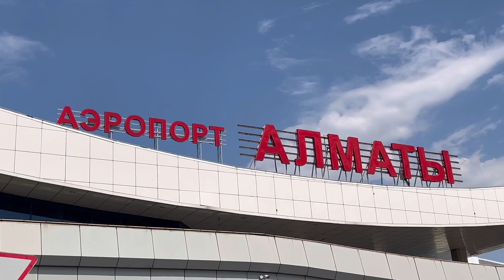Nursulton Ro’ziboyev Humoyun To’xtamurodov Qozog’istonda